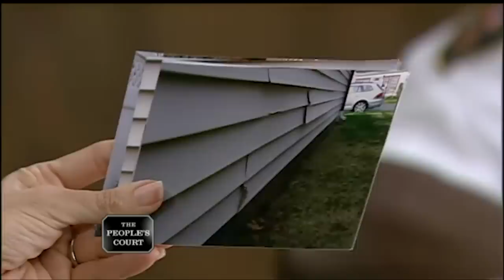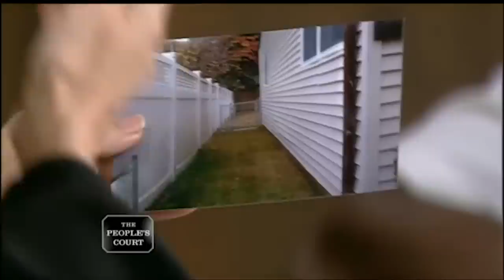Wrecking the Joint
The plaintiff says the defendant was her longtime landscaper, but he damaged the side of her house with his equipment and won’t pay to fix it. She fired him, and now she’s suing him for the cost of the home repairs. The defendants say the damage was old and must have been from her previous landscaper. They offered to fix it, but the plaintiff refused and insisted on all new siding.

Case #25261